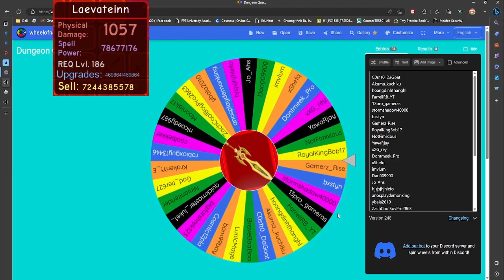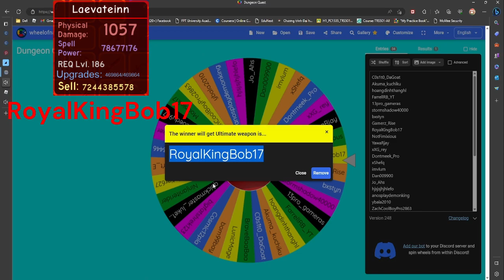Roblox Dungeon Quest Part 47 - 🟥Giveaway Ultimate Weapon - Winner🟥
In picking the winner:
1) Claiming time: 1 day
2) Recording video to see the winner
3) If the winner didn't claim = reroll

Music from video - LoLK Final Stage Theme: The Sea Where One's Home Planet Reflects: